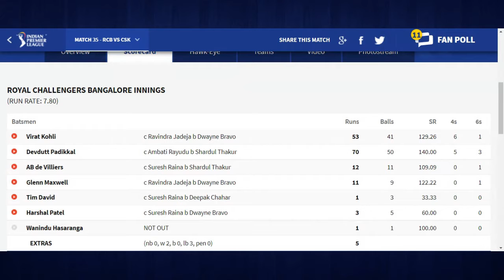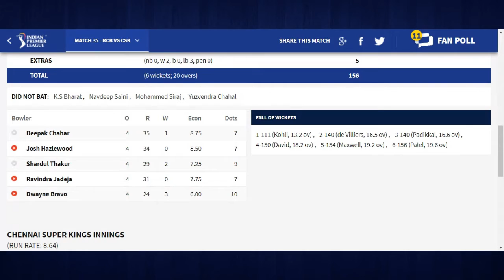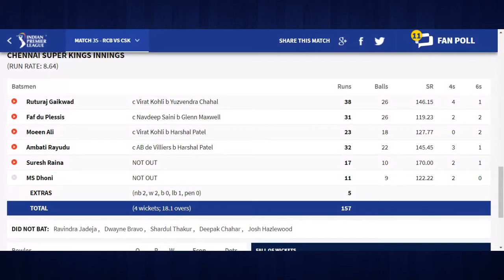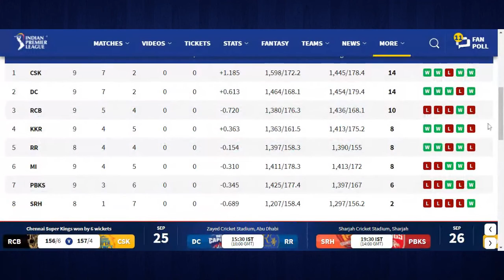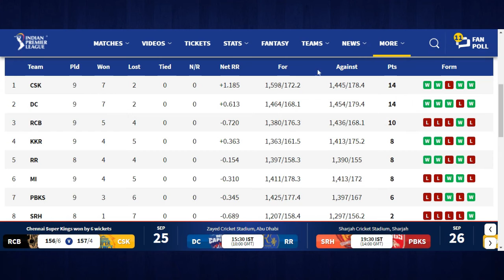ANOTHER 2 POINTS, ON TO KKR:CHENNAI SUPER KINGS VS ROYAL CHALLENGERS BANGALORE MATCH REVIEW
Chennai Super Kings defeated Royal Challengers Bangalore by 6 wickets in Match 35 of IPL 2021 in Sharjah. RCB scored 157 with brilliant 50s from Devdutt Padikkal and Virat Kohli, and some brilliant death bowling by CSK ensured they didnt get atleast 180.

CSK chased it down with 11 balls to spare, with all batsmen playing crucial knocks, and CSK go back to top of the table, and play Kolkata Knight Riders on Sunday.